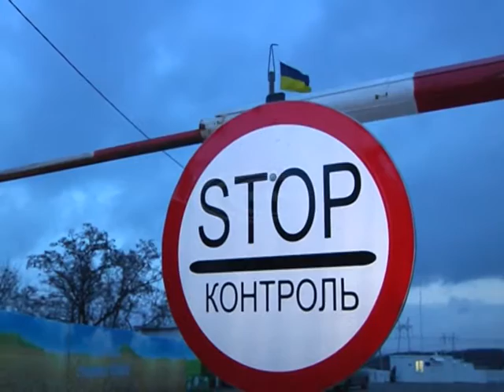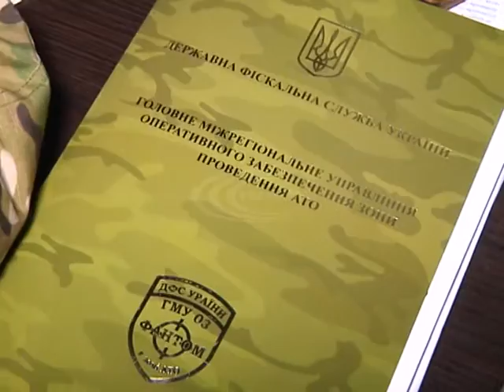Із контрабандою товарів у зоні АТО бореться спецпідрозділ державної фіскальної служби України